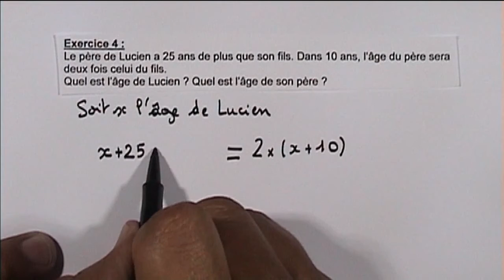équations - inéquations (4) -3ème-